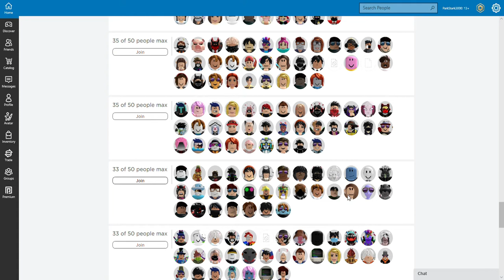Roblox Phasmophobia (Halloween Edition)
We ain't afraid of no ghost- *high pitch screams*